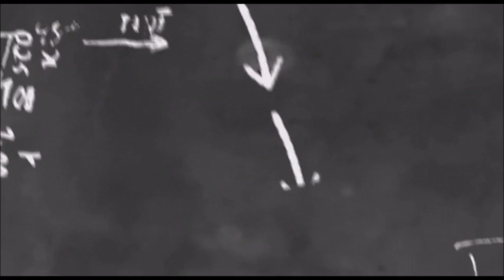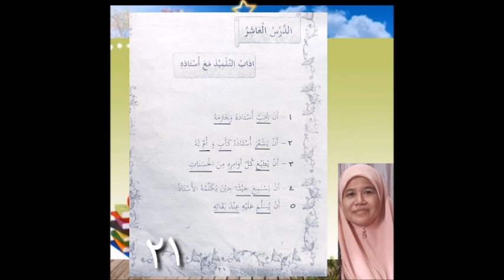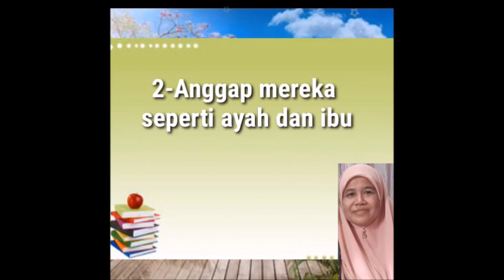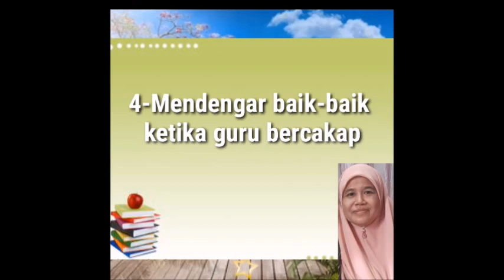PDPR AKLHLAK TAHUN 5 (Minggu 24)